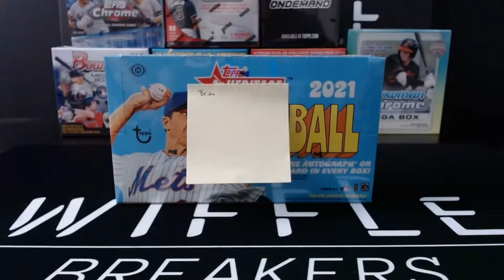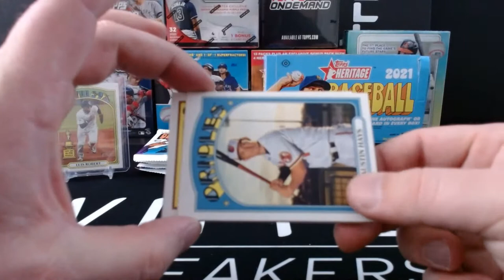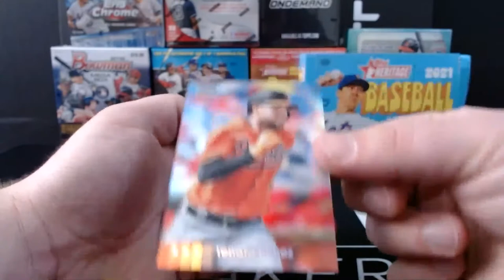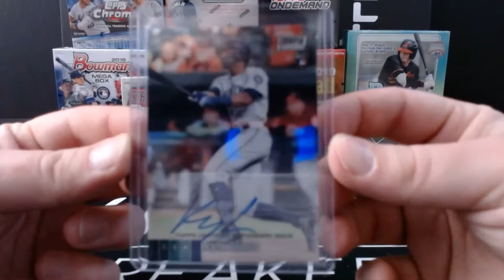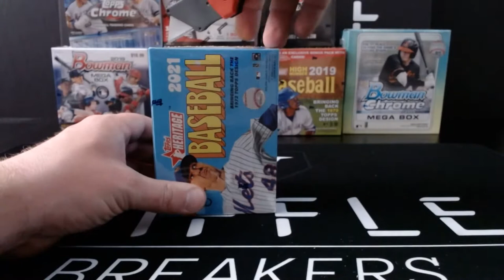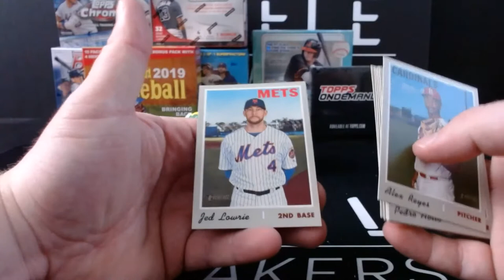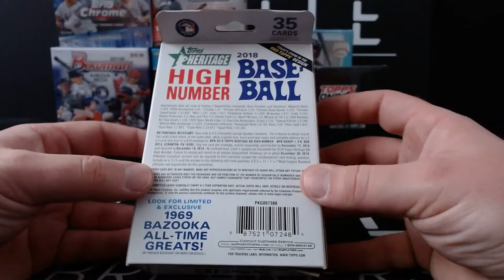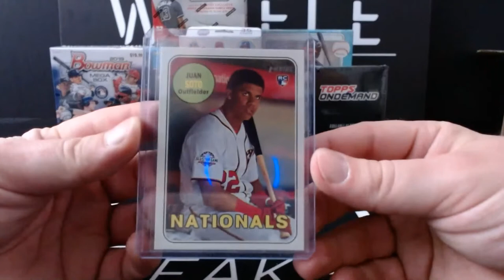4/13 Wiffle Personals and Hangout